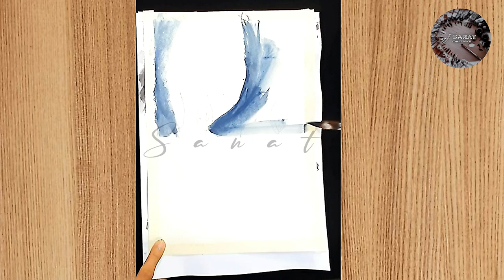Landscape Scenery Tutorial| Acrylic Painting| Sanat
In the full tutorial of this acrylic painting in time-lapse, you can learn how to paint a landscape scenery.

In the full tutorial, you can learn on how to paint calm evening &  silent river with trees  step by step easy and basic acrylic painting tutorial for beginners and advanced artists.

You can also learn  how to paint realistic grasses using different bushes, you can learn  how to paint beautiful happy trees, darkness of the evening , clouds and many more!

Material details:

Acrylic Paint Colors:

Titanium white/ Primary Blue/ Black/ Brown/ Bottle Green / Orange/Yellow

Brushes:

Flat brush-2, detailing brush- 4, Ymx artist brush- 16 & others.

You can learn more from my other social medias.